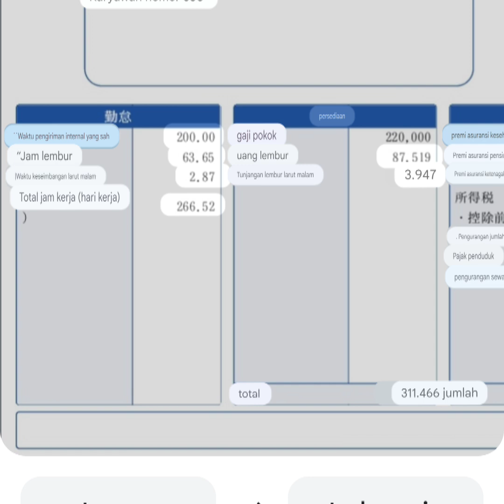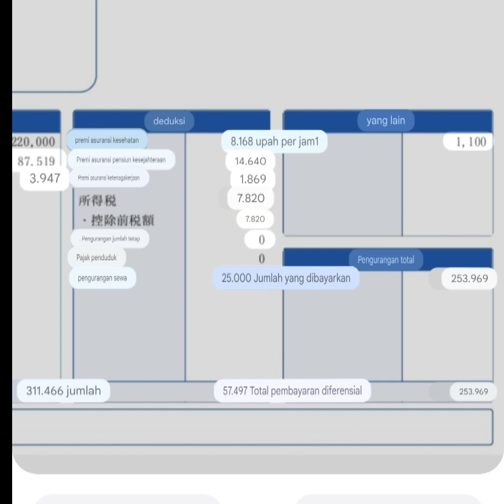GAJI TERBARU DI PETERNAKAN SAPI DI JEPANG🇯🇵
Di musim dingin jam kerja di peternakan jepang menjadi panjang